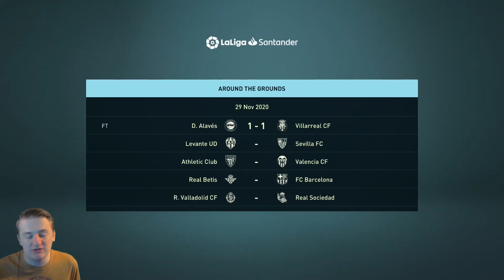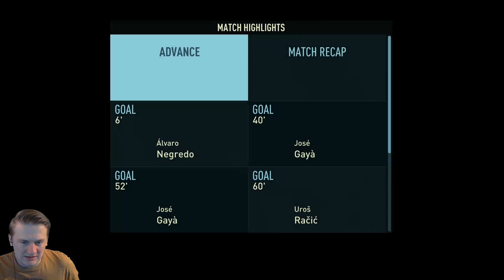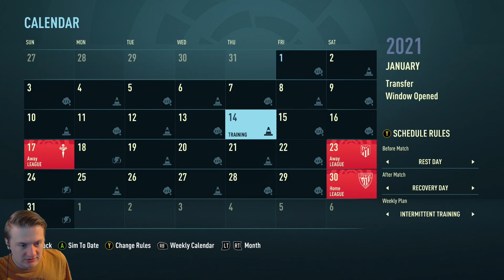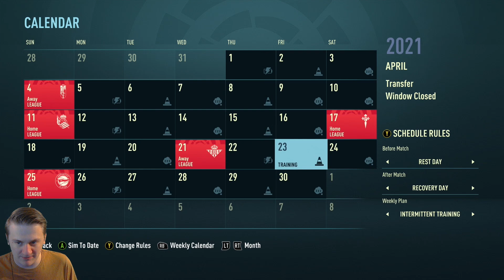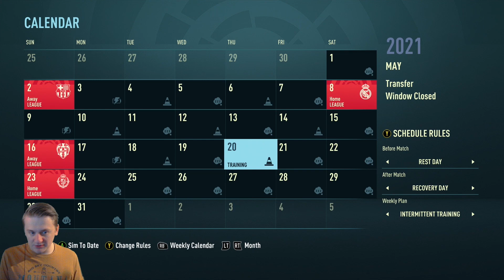LEFT-BACK PLAYING STRIKER??? | FIFA 21 Cadiz Career Mode Ep6